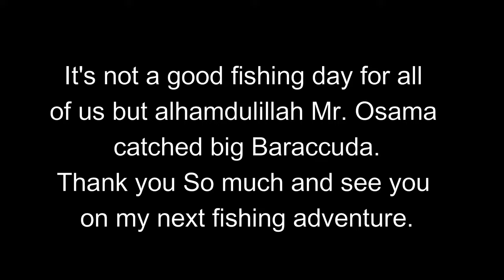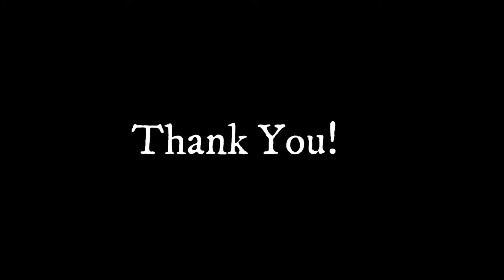Fishing Adventure #4 @Amanah Jeddah KSA